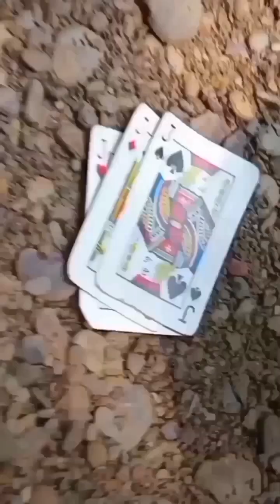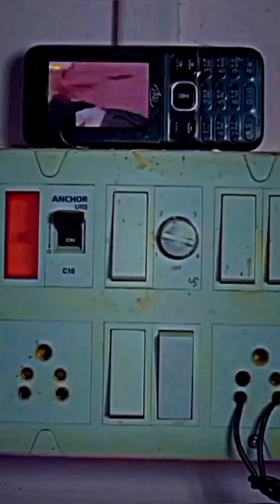P.joyrock funny vedio😃😃😃